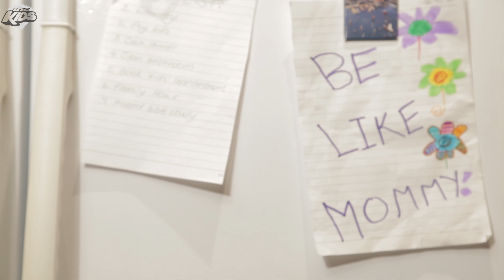PSA – Like Mommy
We all have someone we look up to. Sometimes we all want to be like mommy.

For more kids content!